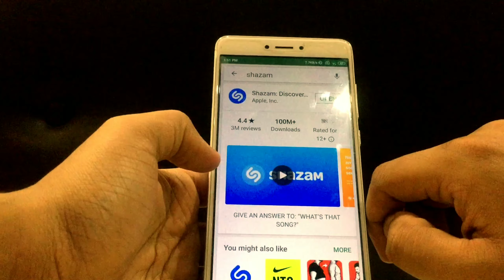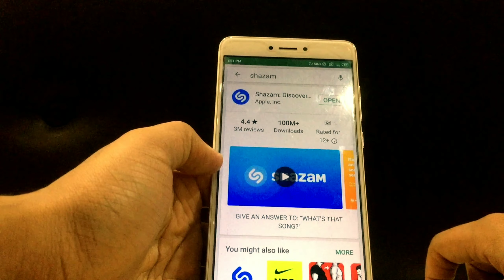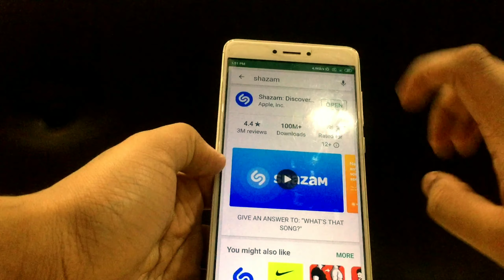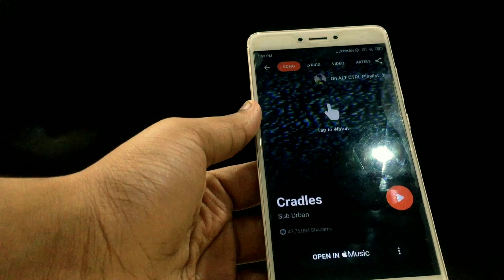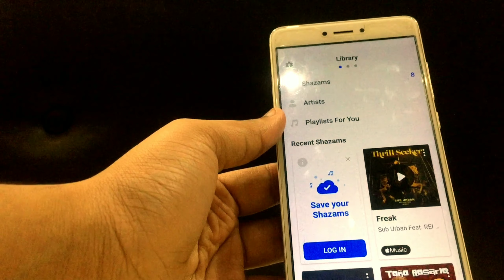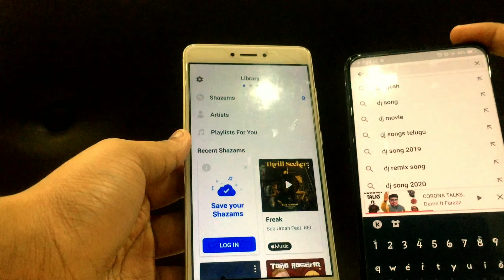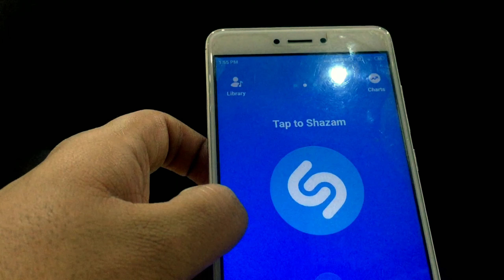How To Search A Song Name Without It's Name And Lyrics | बिना नाम और गीत के एक गीत का नाम कैसे खोजें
HEY GUYS IS APP KI MADAT SA APP KOI SA BHE SONG KA NAME FIND KAR SAKTE HO SIRF VO GANA APKE PAS PLAY HONA CHIYE JISE APP USKO LISTEN KAR PAYE LIKIN SORRY GUYS YA DJ RAJESH KO NHI PECHAN PATA BAS YAHE EK CON HA ISME

PERSONAL ACCOUNT BADME JAB KUCH BANJAENGE